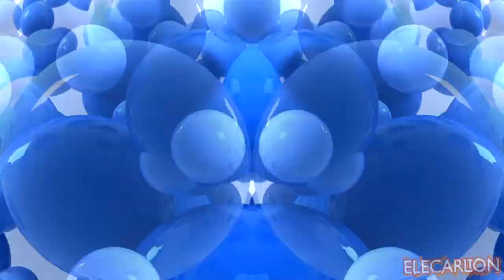Samsung Logo Balls, but in Effects (Based on P2UKCE)